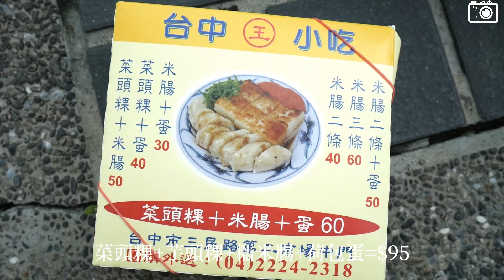台中吃什麼 ep.6》王家菜頭粿糯米腸，台中第二市場人氣美食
🔔台中第二市場人氣小吃
排隊美食－王家菜頭粿糯米腸
招牌餐點：：菜頭粿、芋頭粿、糯米腸、綜合湯
▶菜頭粿+芋頭粿+糯米腸+荷包蛋=$95

📍王家菜頭粿糯米腸
臺中第二市場
地址：400台中市中區三民路二段87號
營業時間：06:20-18:00
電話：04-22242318